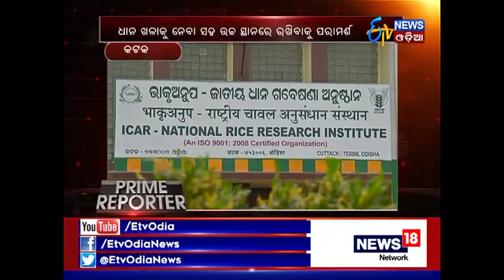Prime Reporter (7th Dec, 2017) - Etv News Odia